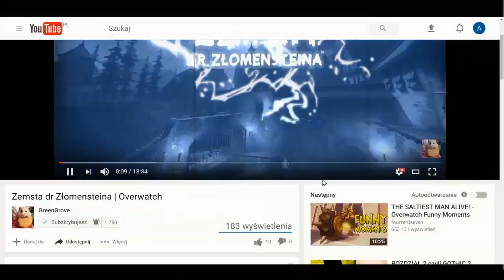Rozdział VI - Nowa potęga w Lordaeronie | Warcraft III: The Frozen Throne